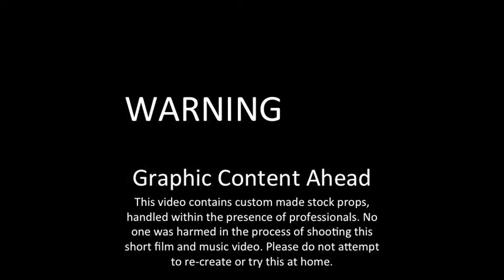Cricket Bishop Jones Ft Jay Stacks & RICO On The Hunt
Solar Cannabis Music. Catch Me a Body. C-Love